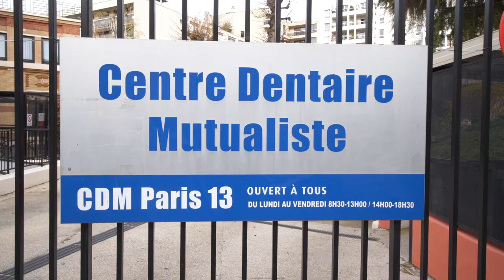Centre dentaire à Paris: Centre Dentaire Mutualiste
Un centre expérimenté
Le Centre Dentaire Mutualiste, situé rue des Peupliers dans le 13ème arrondissement de Paris, vous apporte depuis plus de 30 ans des soins de qualité.

Notre centre met à votre disposition une chirurgie dentaire de renommée grâce à ses praticiens chirurgiens-dentistes, son implantologue et spécialiste en chirurgie buccale, au sein de 7 cabinets.

Nous fonctionnons dans les meilleures conditions, disposant d'une radio panoramique 3D, d'un laboratoire réalisant des travaux sur prothèses ainsi que d'une salle de stérilisation centralisée qui permet de vous garantir l'hygiène et l'asepsie du matériel utilisé en bouche.

Notre établissement pratique le tiers-payant afin d'éviter des avances financières conséquentes aux patients.